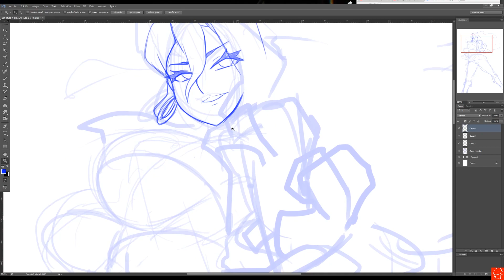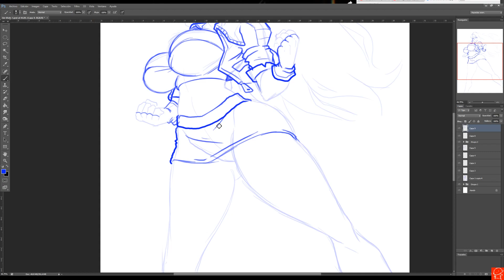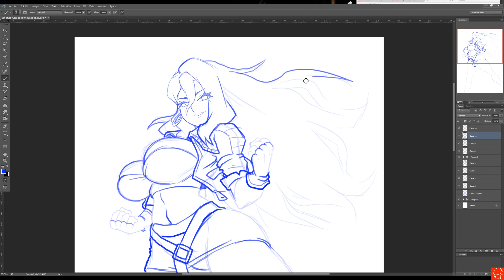SKETCHING BLAZE STREETS OF RAGE 4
Video Time Lapse sketching BLAZE from STREETS OF RAGE 4!

You can see the picture in my websites.